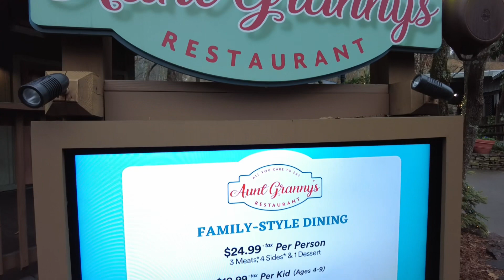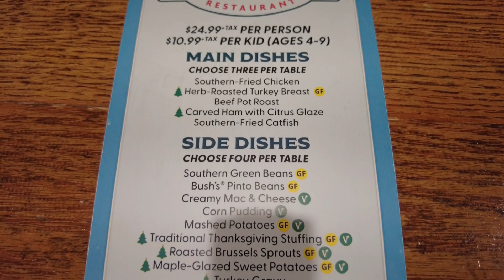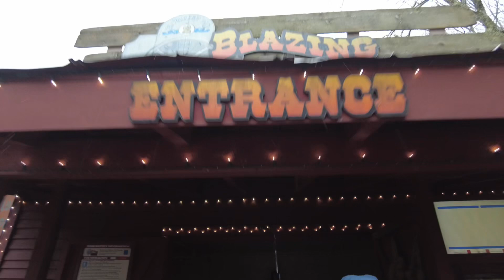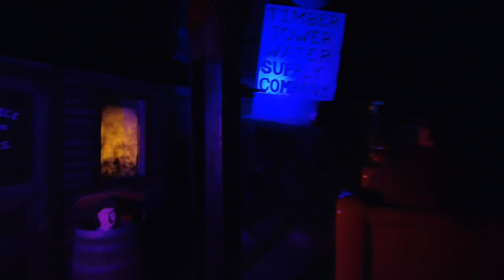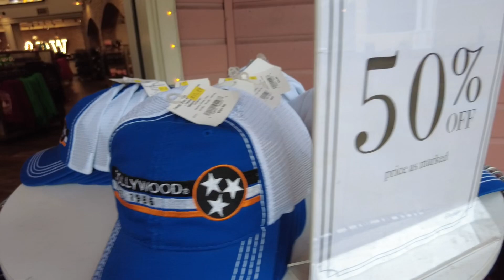Dollywood's Aunt Granny's restaurant full review | Huge Big Bear Mountain update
A rainy day at Dollywood may not be the ideal weather for a theme park visit, but that doesn't mean it can't be a fun and memorable experience. Located in Pigeon Forge, Tennessee, Dollywood offers a wide range of attractions, dining options, and shopping opportunities, even on a rainy day.
One of the top dining destinations at Dollywood on a rainy day is Aunt Granny's All-You-Care-To-Eat family style dining. Located in the Country Fair area of the park, Aunt Granny's offers a wide variety of Southern-style dishes, including fried chicken, meatloaf, mashed potatoes, and mac and cheese. The cozy cabin-like atmosphere of Aunt Granny's makes it the perfect place to escape the rain and enjoy a hearty meal.
After filling up at Aunt Granny's, guests can explore the many souvenir shops located throughout the park. From t-shirts and hats to souvenir mugs and keychains, there is no shortage of ways to remember your time at Dollywood.
One of the most exciting attractions at Dollywood, even on a rainy day, is the progress being made on the Big Bear Mountain roller coaster. Despite the weather, guests can still catch a glimpse of the towering structure, providing a preview of the thrilling ride to come.
Overall, a rainy day at Dollywood can still be a fun and enjoyable experience, with delicious food at Aunt Granny's, shopping for souvenirs, and checking out the progress on the Big Bear Mountain roller coaster